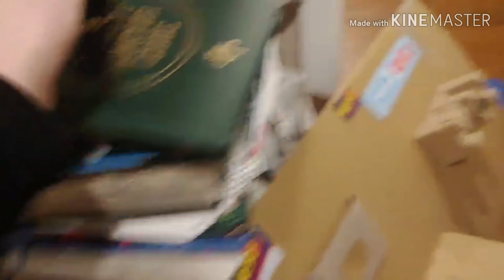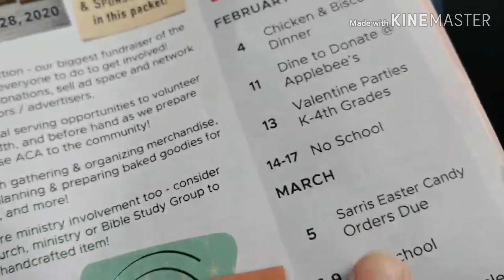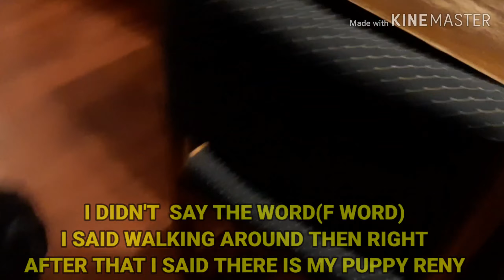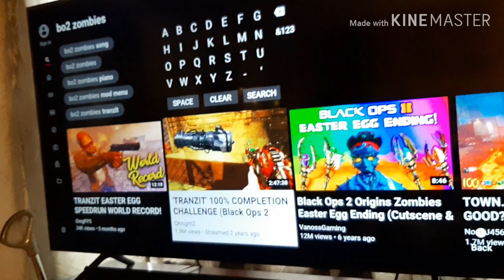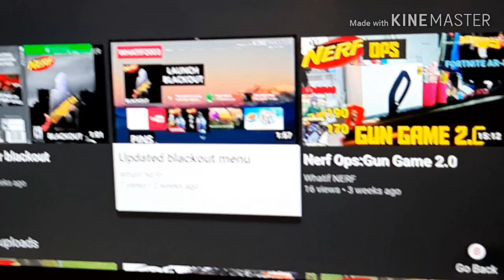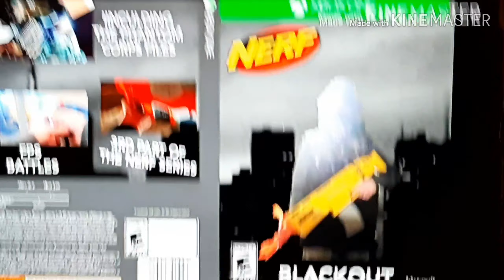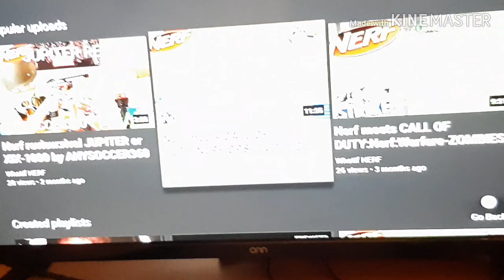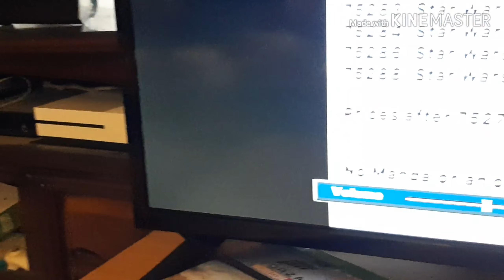LEGO VLOG 1:MY CAT BUDDY, YOUTUBE, MORE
TestVLOG